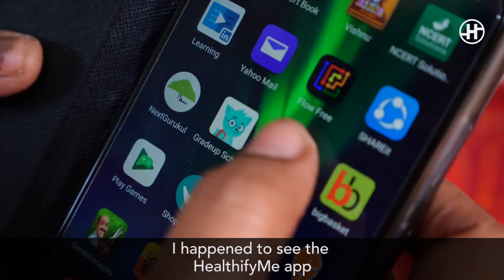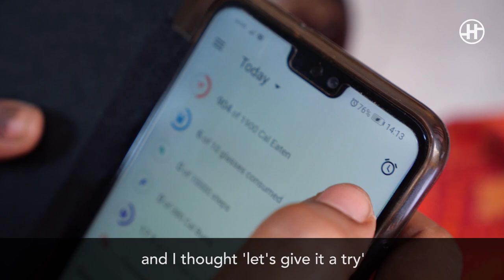WEIGHT LOSS SUCCESS STORY - How Sandhya Lost 18 Kgs In 6 Months Using HealthifyMe App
Do you want to lose weight and get into shape like Sandhya? Download the HealthifyMe app today and get started on your healthy journey today